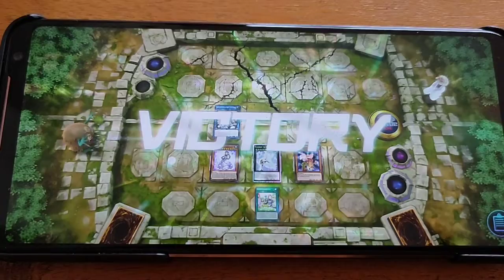Deck Aromage Easy